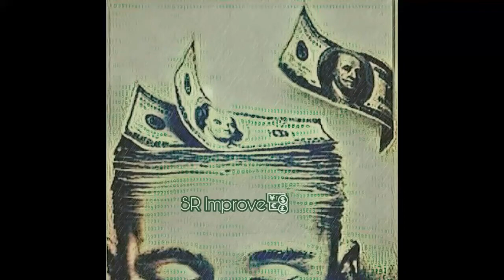Golazo Godz x Hamburg Fifa 17 Pro Clubs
Marco you an op